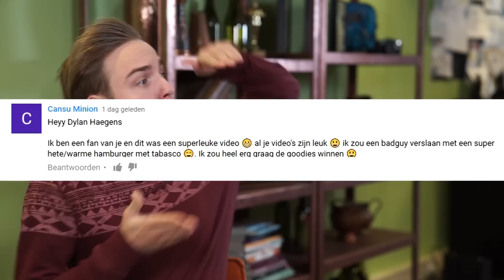10 RAARSTE FEESTDAGEN!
✧VRIENDEN WORDEN?